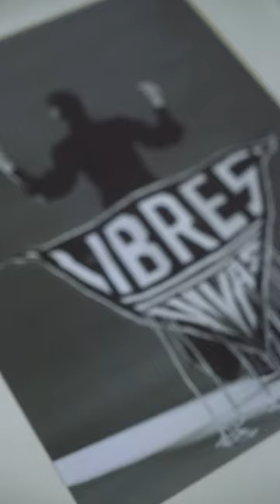Chiara Macchiavello y Ena Andrade | A Portrait Film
Retrato audiovisual del trabajo colaborativo de diseño de Chiara Macchiavello y Ena Andrade para la serie ConoceAlArtista del Museo de Arte de Lima.